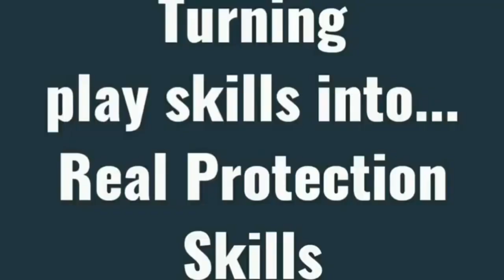How To Make Dog Fully Aggressive | Simple DIY Tips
How To Make Dog Become Fully Aggressive With DIY Simple Tips

In this video, you will be taught how to train your dog to become fully
aggressive just by using a few simple tips which will help you have a balance working relationship with your dog and will also help train your dog and get them to grow to their full potential.

Aggressive dog workouts/training/exercises are important because they need the energy to be released with the right supplements and diet in place. This video will help you decide to make your dog, aggressive dog / protective dog / guard dog

Content credits.